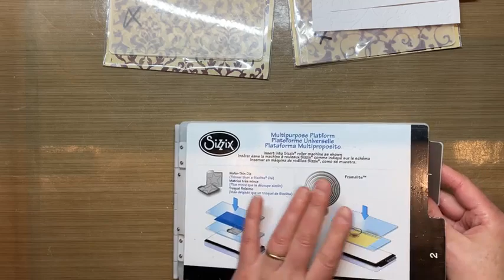FB live - JMA kaart met embossing folder met Anita van Merode - 27 januari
Tijdens deze LIVE uitzending gaat Anita aan de slag met de Warm & Cozy collection van Jenine's Mindful Art. Ze ging aan de slag met de embossing folderr JMA-WAC-EMB07 en de mooie lantaarn stans JMA-WAC-CD92.